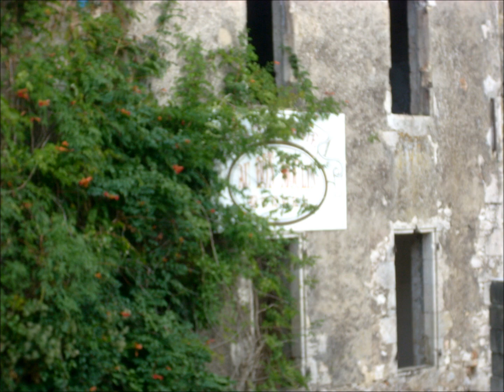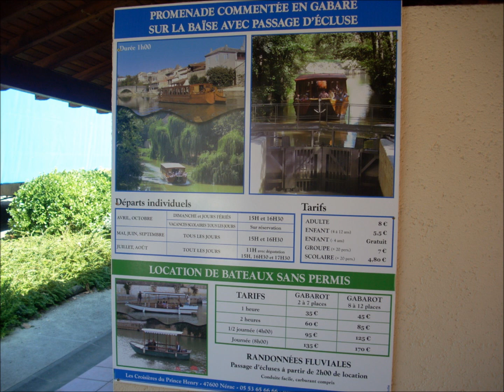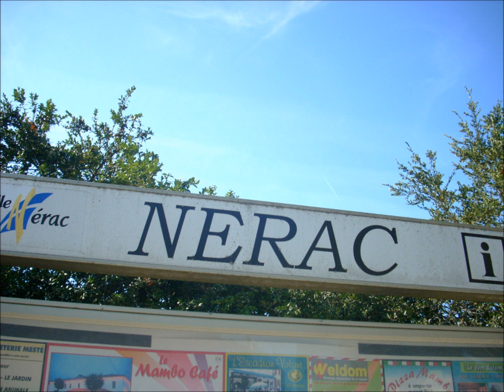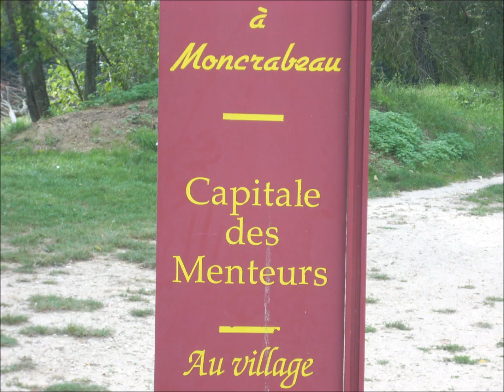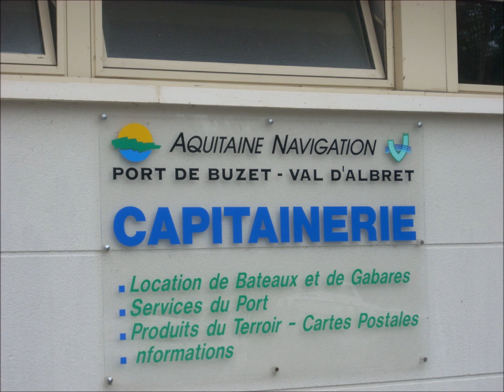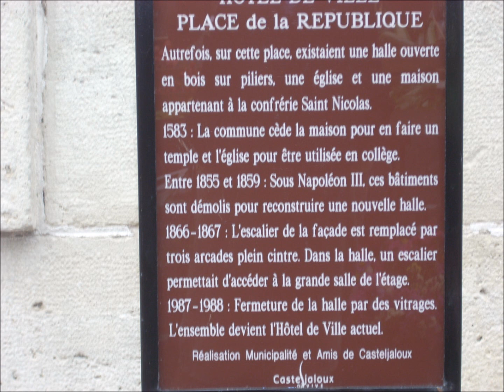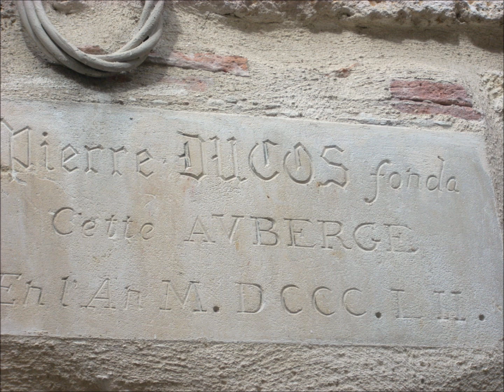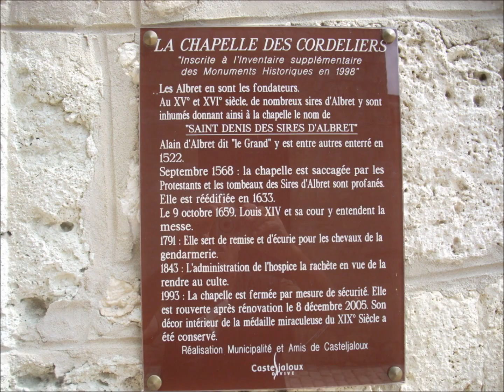Momo et Nanard dans le grand sud-ouest.wmv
Momo et Nanard passent les écluses du ciel!

Entre Buzet sur Baïse et Casteljaloux, le petit village de Caubeyres...